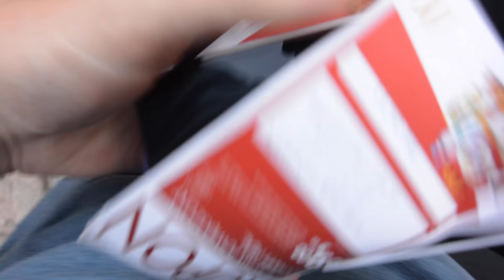POLAND'S GOT THE BIGGEST CASTLE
We took your advice and made it to Malbork! It was so great to explore the biggest castle in the world and learn about the Teutonic Order.